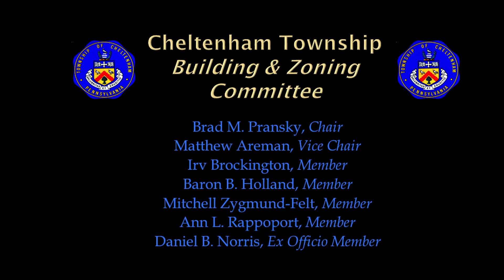November 2, 2022 Cheltenham Township Building & Zoning Committee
At its regularly-scheduled meeting on November 2, 2022, the Cheltenham Building & Zoning Committee received the Planning Commission and BHAR minutes and the departmental reports. The Committee noted the two appeals on the upcoming Zoning Hearing Board Agenda.
The full agenda and minutes can be found on the Township